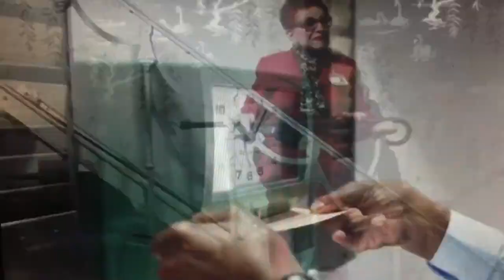“SAVINGS” - What’s Up with THAT!? - 2/26/2018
Answering questions for skeptics, seekers and believers